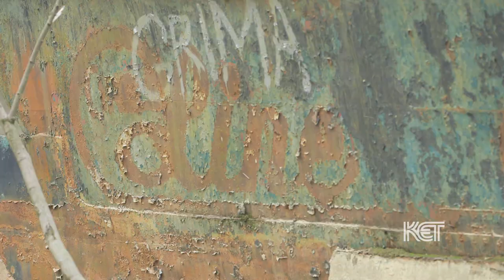USS Sachem | Kentucky Life | KET.org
The 100-year history of the infamous USS Sachem that now sits in ruins in a creek in Boone County, Kentucky.